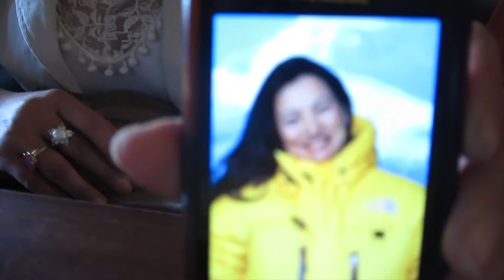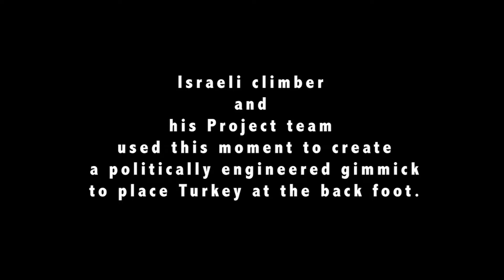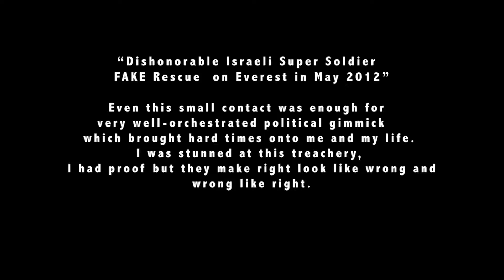Everest Rescue SCAM Mingma sherpa Interview